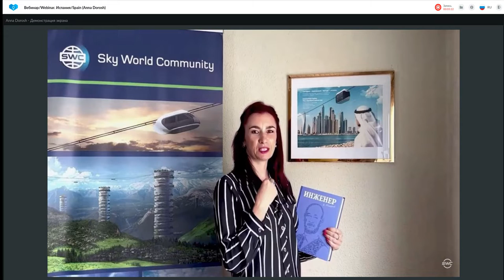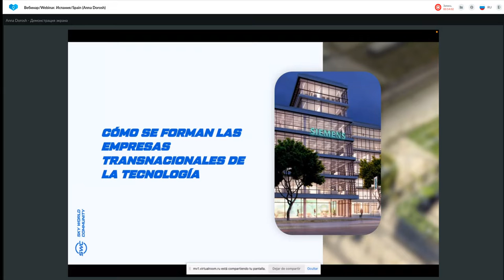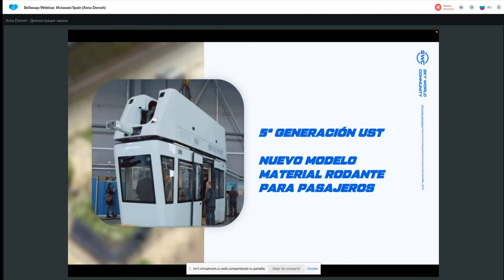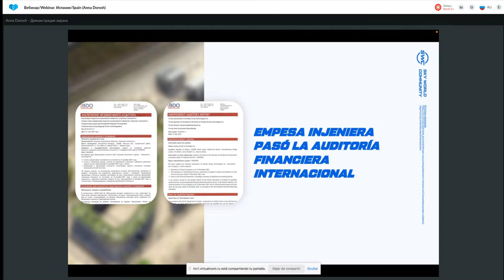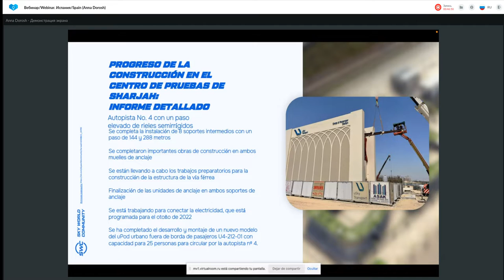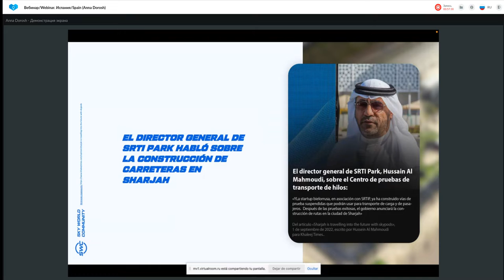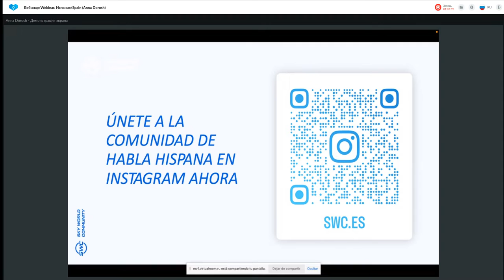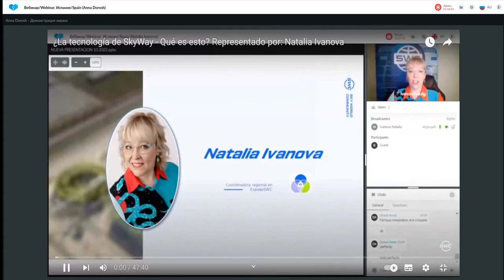Presentación de tecnología. Representado por: 10.11.2022. Anna Dorosh